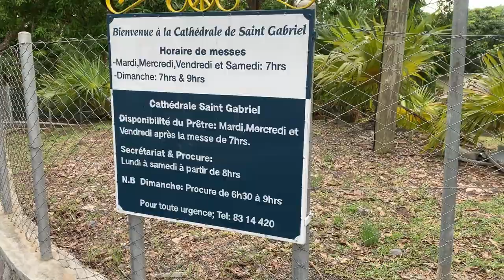Rodrigues : Camp du Roi - Riviere Coco - Port Mathurin - Gravier - Cathedrale St Gabriel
Visit to different areas of interest in Rodrigues - Camp du Roi - Riviere Coco Coastal Road - View Port Mathurin from high grounds - Lemon Plantations at Gravier - Cathedrale St Gabriel